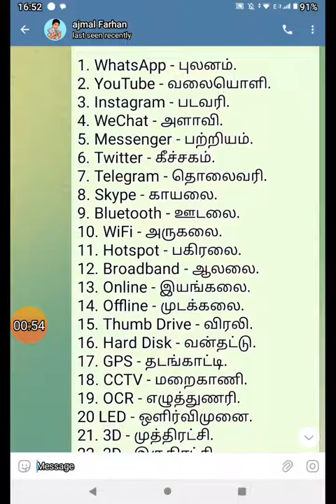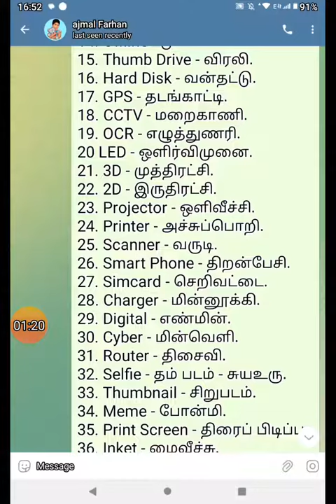சமூக வலைத்தளங்கள் == ENGLISH TO TAMIL ==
சமூக வலைத்தளங்கள்